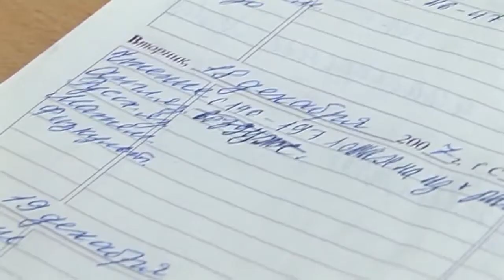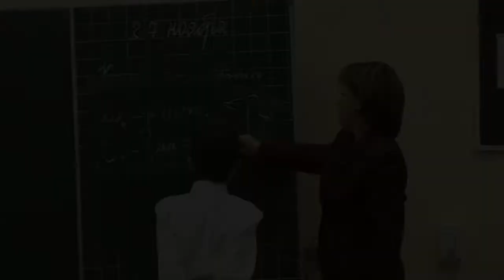1. Начальная школа (тогда-сейчас)